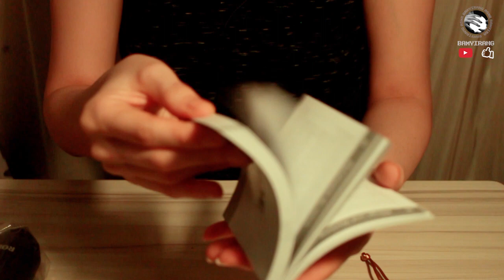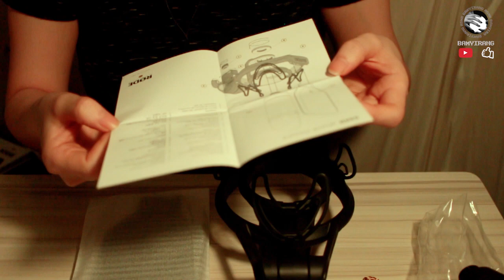ASMR UNBOXING NT1 _ No Talking l Tingles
오늘도 제 채널을 찾아와 주셔서 감사합니다.
이 영상에는 스크래칭 & 탭핑 소리가  포함되어 있습니다.

이 영상을 보신 후, 채널을 구독하지 않으신 분께서는
구독을 눌러주세요. 좋아요 버튼은 저에게 힘이 됩니다.
제 채널을 지원하고 개선 할 수있는 방법은 다음과 같습니다.

Thank you for coming to my channel today.
This image contains scratching & tapping sound.

The hand-shaped button gives me strength.
Here's how to support and improve my channel